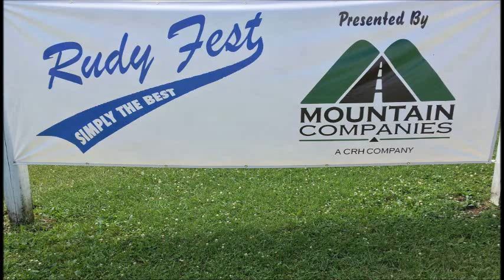Junior Sisk - Darling Do You Know Who Loves You - Rudy Fest Bluegrass Festival 2018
for more live bluegrass music shows and events